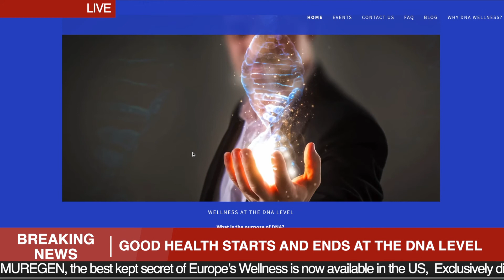Breaking News of The 21st Century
Discover the most exciting News of the 21st Century!

In this age, the biggest exciting challenges to human wellness are the diseases of civilization; This Breaking News is just what you want to hear.